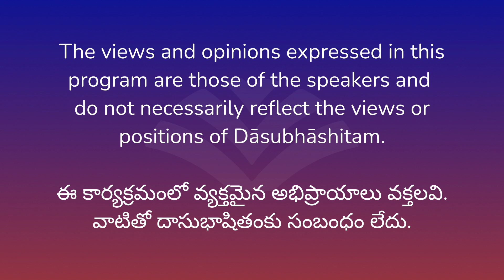14. పాట - దర్శకత్వం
ఈ ప్రసంగంలో ప్రముఖ స్వరకర్త , గాయకులు పాలగుమ్మి రాజ గోపాల్ గారు అలనాటి సంగీత విశేషాలు, అప్పడు సంగీత దర్శకత్వం ఎలా ఉండేది ? తెలుగు సినీ సంగీత చరిత్రలో ఎంతో గొప్ప సంగీత దర్శకులు అయిన సాలూరి రాజేశ్వర రావు గురించి ప్రసంగించారు.

Time Stamps
1:45 పాలగుమ్మి రాజ గోపాల్ గారితో తులసి దాస్ గారికి ఉన్న పరిచయం
8:36  పాలగుమ్మి రాజ గోపాల్ ప్రసంగం ప్రారంభం
12:31 మూకీ చిత్రాల్లో సంగీతం
14:20 సాలూరి రాజేశ్వర రావు గారు సంగీత విద్వాంసులుగా ఎదిగిన తీరు
18:44  గొప్ప స్రష్టలు (Creators) ఎలా  అవుతారు ?
21:45 సాలూరి వారి కుటుంబం గురించి
23:21 12వ ఏట మొదలైన సాలూరి వారి సంగీత ప్రస్థానం
27:14 సాలూరి వారి మొదటి సినీ సంగీత అవకాశం
34:10 సాలూరి వారు పని చేసిన కొన్ని గొప్ప సినిమాలు
36:34 సాలూరి సంగీతంలో అత్యధిక కలెక్షన్లు రాబట్టిన చంద్రలేఖ సినిమా
41:00 మల్లీశ్వరి, మిస్సమ్మ చిత్రాలకి అందించిన గొప్ప సంగీతం
47:30 సంగీత శక్తి
49:56 Beethoven
1:00:00 సాలూరి వారికి కోపమొస్తే
1:20:30 పాట పాడుమా కృష్ణా పాట గురించి
1:23:39 సాలూరి వారికి వచ్చిన అవార్డులు
1:32:37 పూజా ఫలంలో హిందోళ రాగం నుంచి భీమ ఫలాస రాగానికి జరిగే అద్భుతమైన మార్పు
1:36:00 Film Music మీద పాలగుమ్మి వారు చేసిన PHD
1:37:42 ఎవరవయ్యా ఎవరవయ్యా పాట విశ్లేషణ
1:40:17 పాడుతా తీయగాలో సాలూరి రాజేశ్వర రావు గారు
1:44:08 RD. బర్మన్ గారు సాలూరి రాజేశ్వర రావుగారు
1:49:40 సాలూరి రాజేశ్వరి గారి పాటల్లో పాలగుమ్మి రాజగోపాల్ గారికి నచ్చిన పాట
1:55:30 సాలూరి రాజేశ్వర రావుగారి అభిమాన పాటల రచయిత